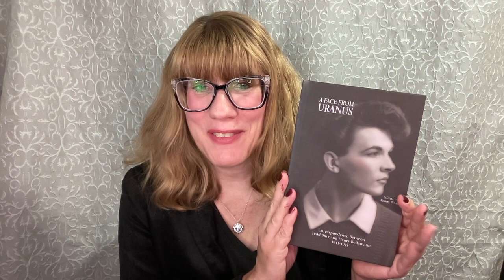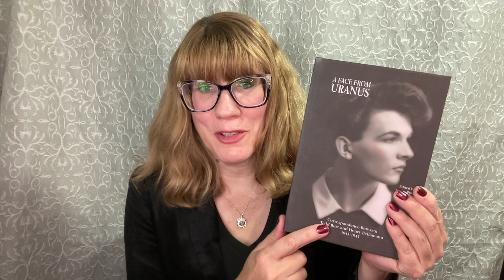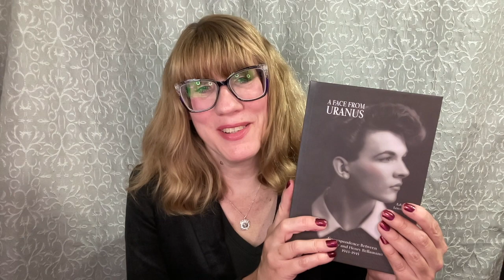A Face From Uranus Book Review - We Are Here